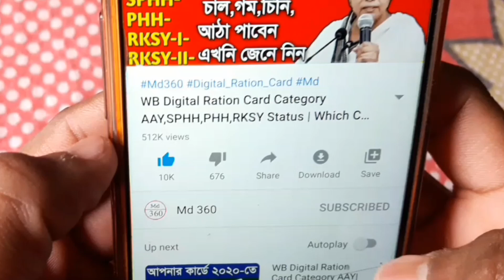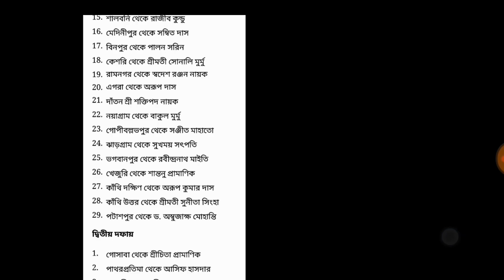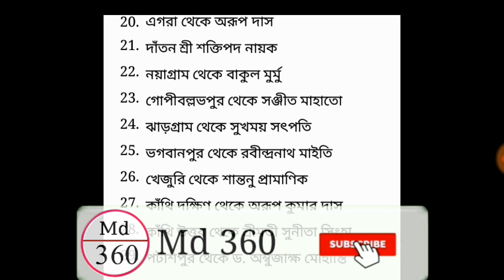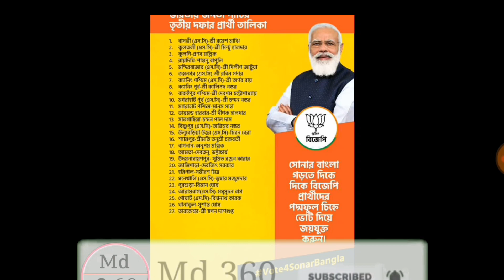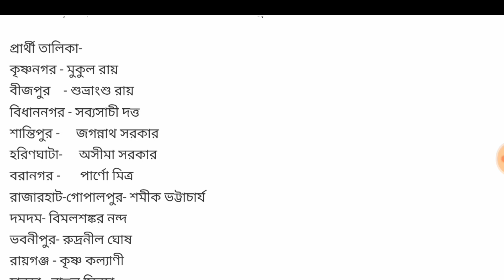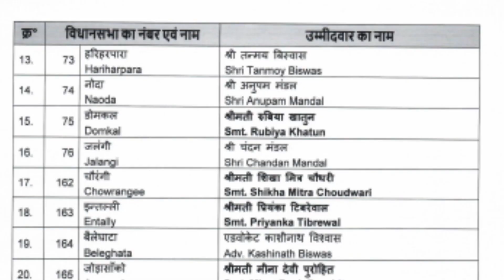BJP Candidate List 2021 West Bengal. BJP Party Talika. BJP Parthi Talika 2021 বিজেপি প্রার্থী তালিকা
পশ্চিমবঙ্গে বিজেপি প্রার্থী তালিকা 2021 ফুল লিস্ট দেখুন | BJP Candidate List 2021 West Bengal

বিজেপি প্রার্থী তালিকা 2021
bJP প্রার্থী তালিকা 2021
বিজেপির প্রার্থী তালিকা 2021
বিজেপির প্রার্থী তালিকা
bjp candidate list 2021 west bengal.
bjp party talika.
bjp parthi talika 2021.
today bjp candidate list 2021 West Bengal.
West Bengal bjp candidate list.
bjp party talika 2021.
bjp 2021.
bjp west bengal candidate list 2021.
md 360
2021 bjp party talika.
west bengal election 2021 bjp candidate list.
bjp candidate
bjp candidate 2021.
birbhum bjp candidate list 2021.
bjp parthi talika 2021 west bengal.
bjp list of candidates 2021.
wb bjp candidate list 2021.
বিজেপি candidate list 2021.
 west bengal list of bjp candidate 2021.
bjp all candidate list 2021.
bjp ishtehaar 2021.
bjp list of candidates 2021 west bengal.
bjp parthi.
bjp party list west bengal.
2021 bjp candidate list.
bjp parthi talika.
bjp party talika 2021 list.
west bengal bjp party talika
bjp party talika.
bjp bengal candidate list 2021.
bjp candidate 2021.
bjp candidate in west bengal 2021.
bjp party list 2021.
bjp party talika west bengal.
bjp west bengal
 bjp candidate list west bengal.
bjp all candidate list 2021 west bengal.
bjp listbjp party talika list.
falta bjp candidate 2021list.
md360
 bjp party talika
 bjp candidate list
bjp candidate 2021
bjp candidate list 2021
west bengal election 2021 date
wb vidhan sabha vote 2021
west bengal election
west bengal elections
west bengal elections 2021
west bengal news
west bengal assembly elections
 mamata banerjee today speech live
west bengal latest news today in bengali
 mamata banerjee news
mamata banerjee
west bengal election 2021
BJP Candidate 2021
bjp candidate 2021 WB
bjp candidate list 2021 west bengal Live
mamata banerjee
suvendu adhikari
mamata and suvendu adhikari
 mamata and suvendu
nandigram
west bengal
west bengal election
west bengal elections
west bengal news
tmc vs bjp
ABP News Today Live
ABP Ananda Live News Today